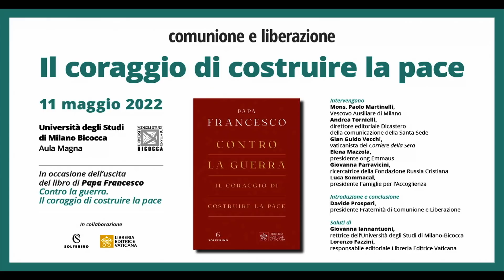Comunione e Liberazione - Il coraggio di costruire la pace (11 maggio 2022)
In occasione dell’uscita del volume edito da Lev e Solferino, Comunione e Liberazione ha promosso, mercoledì 11 maggio, una presentazione pubblica nell’Aula Magna dell’Università degli Studi di Milano Bicocca

Introduzione di Davide Prosperi, presidente della Fraternità di CL

Interventi di:
- Monsignor Paolo Martinelli, vescovo ausiliare della Diocesi di Milano, recentemente incaricato dal Pontefice al Vicariato dell’Arabia meridionale;
- Andrea Tornielli, giornalista e direttore editoriale del Dicastero della Comunicazione della Santa Sede;
- Gian Guido Vecchi, vaticanista del Corriere della Sera;
- Elena Mazzola, presidente della ong ucraina Emmaus;
- Giovanna Parravicini, Ricercatrice della Fondazione Russia Cristiana;
- Luca Sommacal, presidente dell’Associazione Famiglie per l’Accoglienza.

Saluti di Giovanna Iannantuoni, Rettrice dell’Ateneo, e Lorenzo Fazzini, responsabile editoriale di Lev